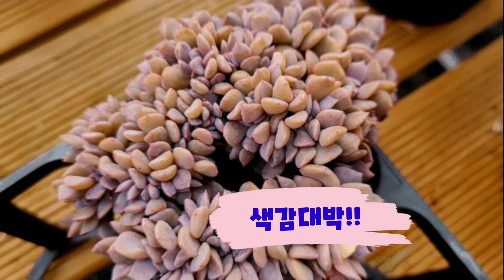금산에 군생맛집~예쁜다육착한가격 대출현!! 릴리패드 블랙코코 피터팬 엘샤 아르제 온슬로우 로사로아등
금산가야옹기다육
오시는길~충남 금산군 제원면 저곡리467-2
택배,방문가능 합니다.